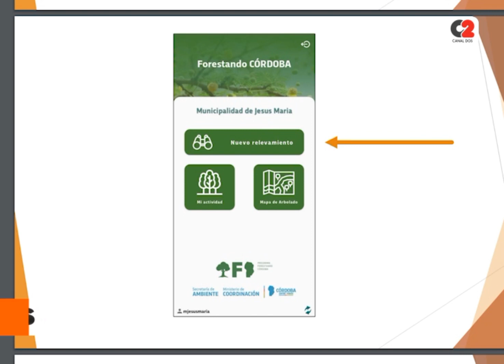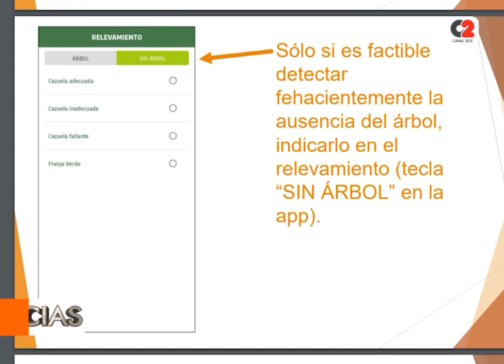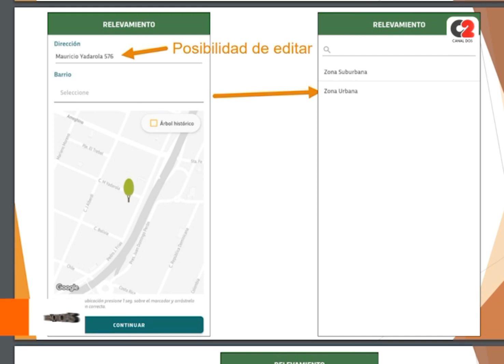Jesús María: relevarán el arbolado urbano de la ciudad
🌳🌲Durante todo el mes de diciembre, 25 voluntarios realizarán el censo del arbolado urbano de la ciudad.

ℹ️ Jesús María es la primera localidad que implementará este tipo de relevamiento.

👉 Con los datos obtenidos se realizará un informe y propuestas de trabajo posteriores.

🎥 Ing. Raúl Candela, técnico INTA Jesús María.